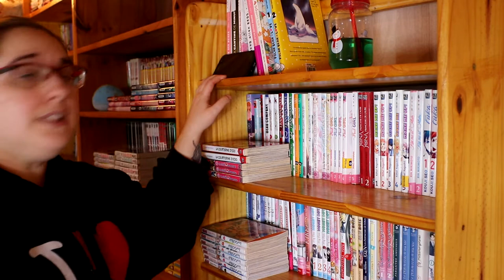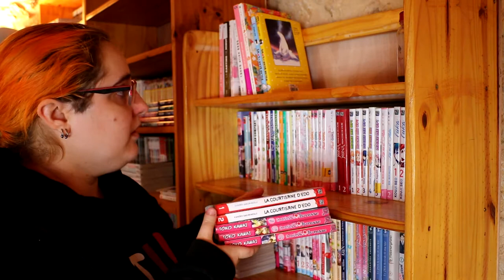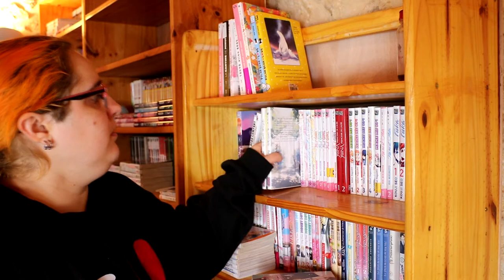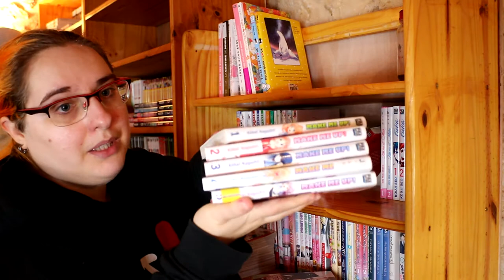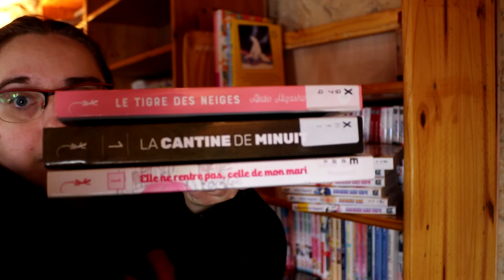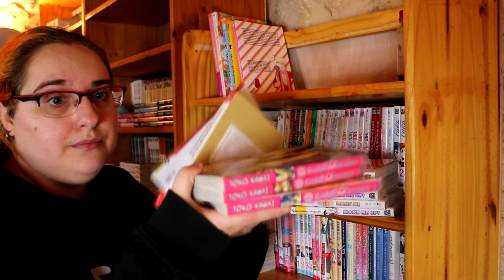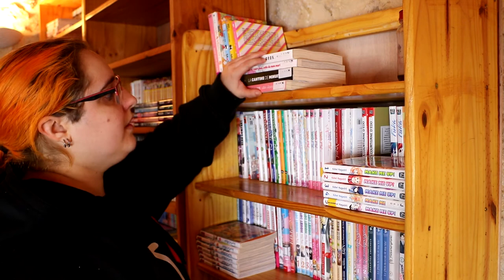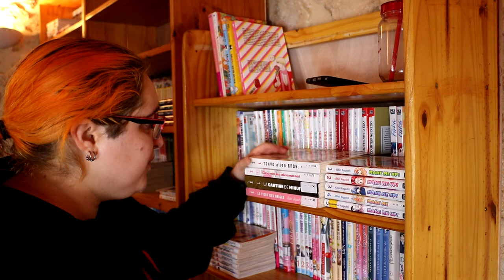🎄❄ ON LIT QUOI EN Décembre ? ❄❄ pile à lire 🎄🎄(vidéo Éphémère 3 semaines)